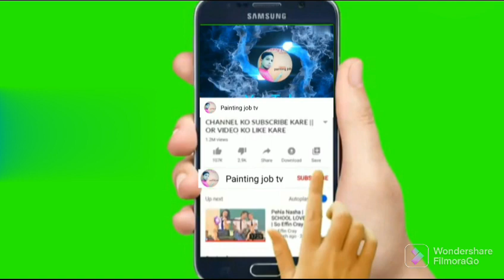top85+color paint ghar kitchen design best kitchen design painting job tv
टॉप85+कलर पेंट घर किचन डिजाइन बेस्ट किचन डिजाइन पेंटिंग जॉब टीवी || top85+color paint ghar  kitchen design best kitchen design painting job tv